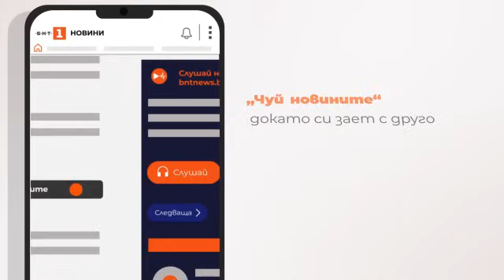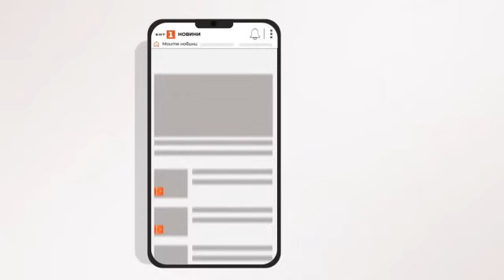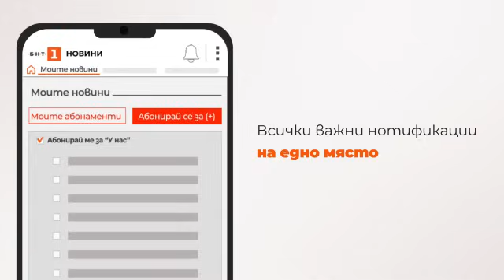По света и у нас - 30.10.2024, 9:00 по БНТ